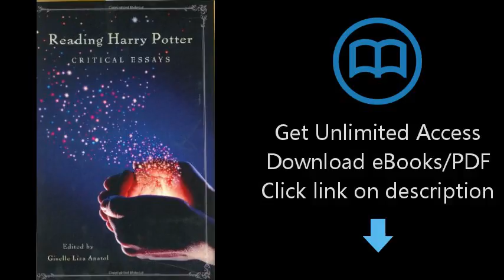Reading Harry Potter: Critical Essays (Contributions to the Study of Popular Culture,)